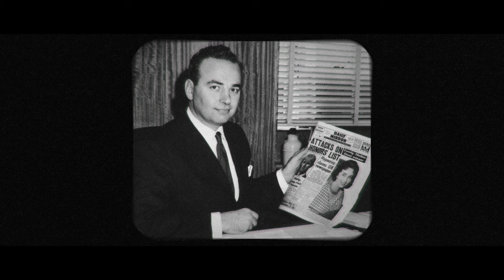Misteriosos videntes en la tragedia de los Andes | Gerard Croiset | Sociedad de la nieve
La historia de Gerard Croiset.

La tragedia del avión de la Fuerza Aérea Uruguaya que partió desde Montevideo con destino a Santiago en 1972, está llena de emocionantes, trágicos y milagrosos hechos que se conocen en el mundo entero. Sin embargo, algunos protagonistas han ido quedando en el olvido con el paso del tiempo. Uno de ellos es un misterioso parapsicólogo que se creía que era capaz de encontrar el avión desaparecido en los Andes.

Bibliografía: Informe a Fondo – ATC (Bernardo Najurieta), Sociedad de la nieve, Grupo Re-Viven, Crónica TV, Página 12, 24 Horas – TVN Chile.

Algunas imágenes y voz en off son generados por AI.